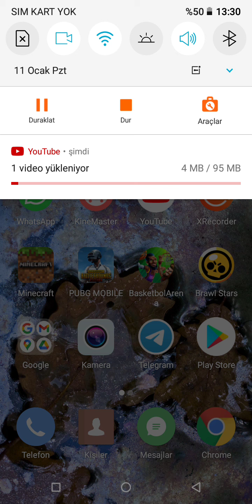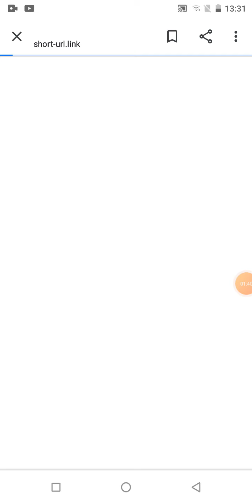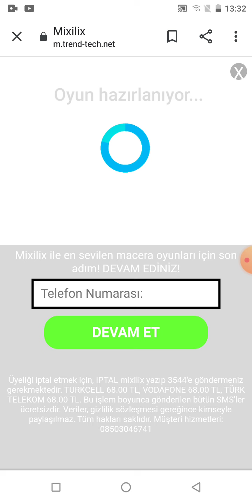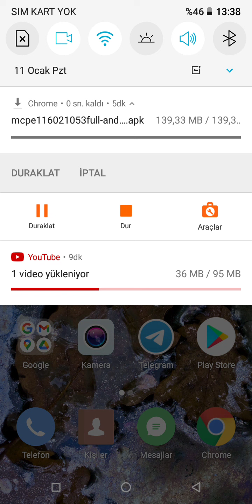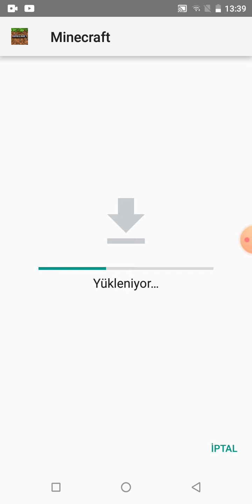mineceraft nasıl yüklenir ?!?